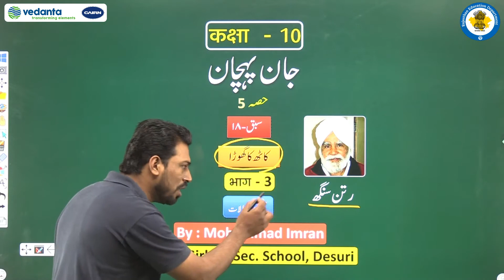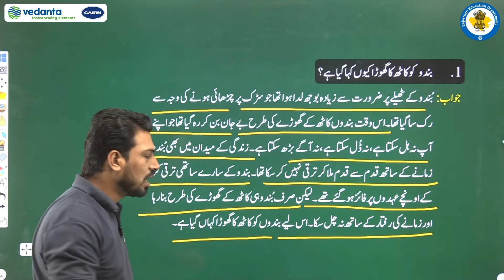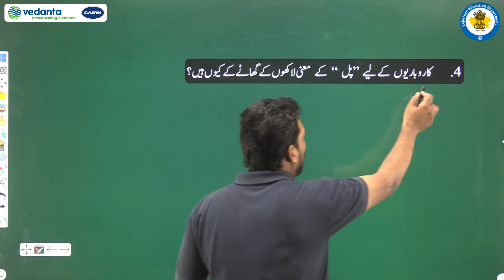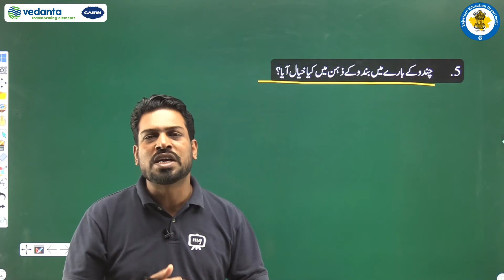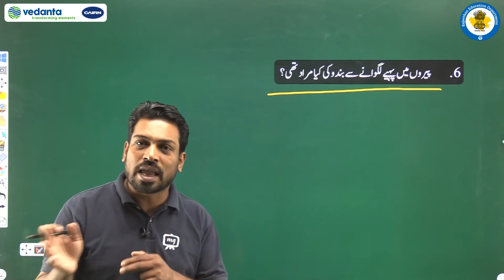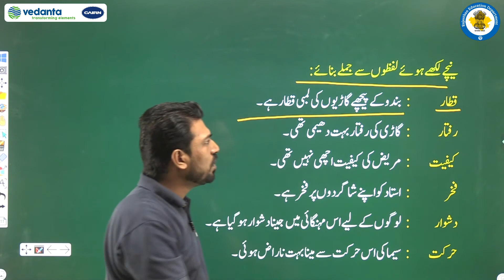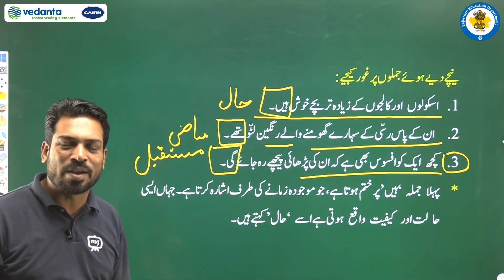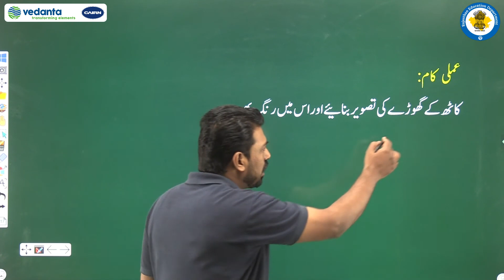NCERT | CBSE | RBSE | Class-10 | उर्दू | सबक - 18 | काठ का घोड़ा | मशक़ी सवालात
NCERT | CBSE | RBSE | Class - 10th | उर्दू | सबक - 18 | काठ का घोड़ा | मशक़ी सवालात